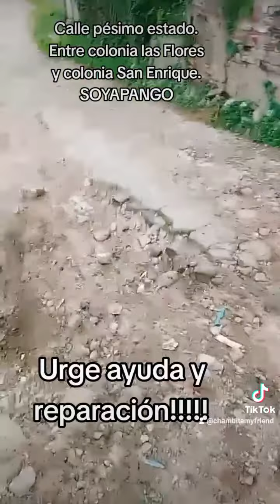Soyapango.. necesitamos que arreglen esta calle